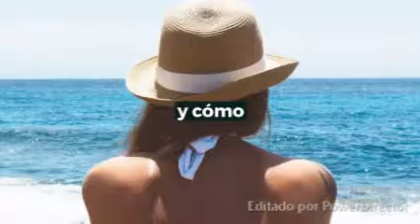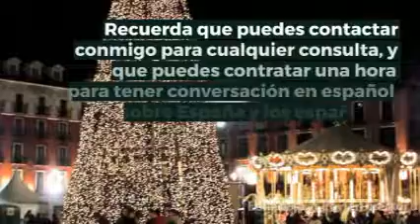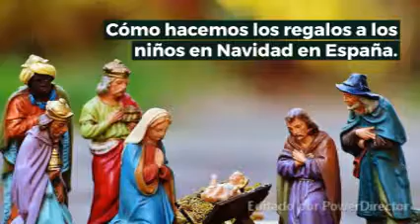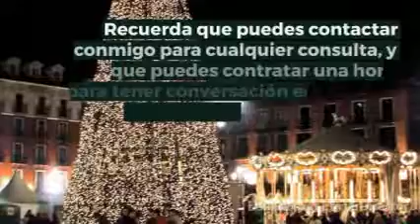💚Las Navidades en España. Cómo celebramos los españoles las fiesas de Navidad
¿Te gustaría pasar unas Navidades en España?
¿Quieres saber cómo celebramos las navidades en España?
Aqui te cuento cosas que hacemos los españoles en Navidades.